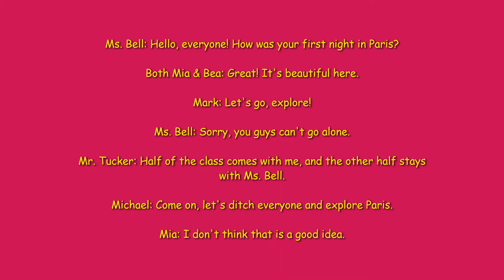Vocal & Drama 4-14-2021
part 4 writing your play